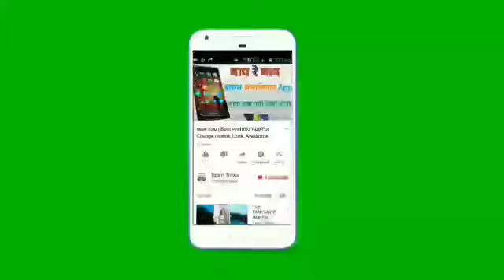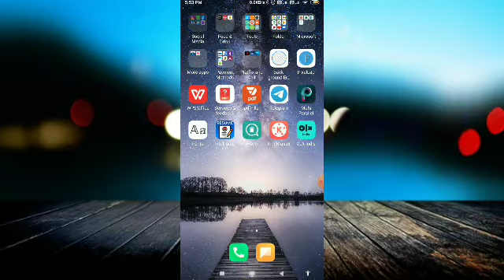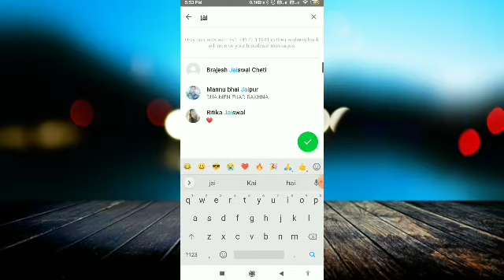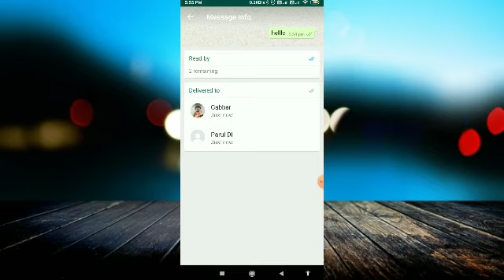Who has SAVED My WhatsApp Number | कैसे पता करे आपका WhatsApp नम्बर कौन कौन Save करके रखा है?